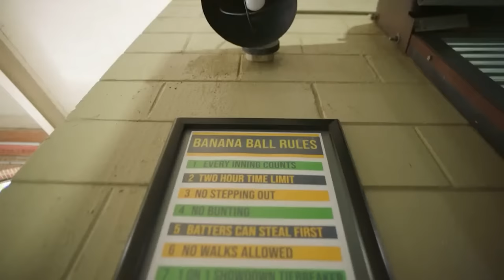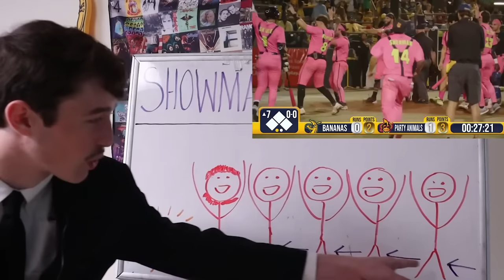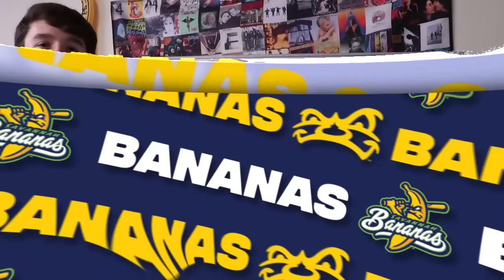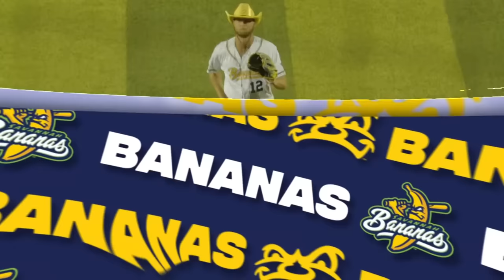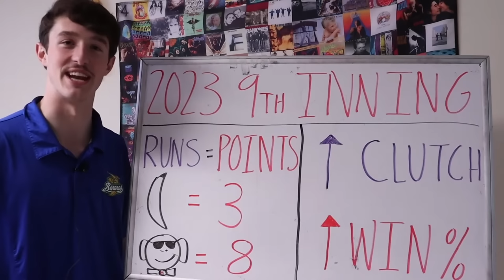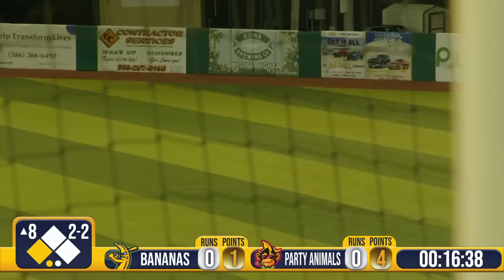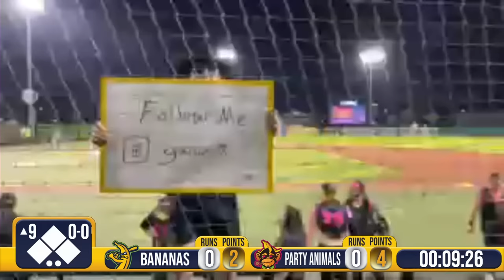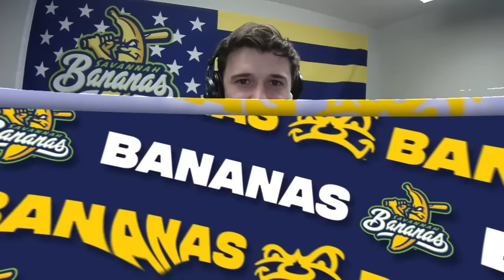Banana Ball in Historic Jackie Robinson Park | 2.23.23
[GAME 4] 2023 BANANA BALL WORLD TOUR  - 🍌 Savannah Bananas vs Party Animals in Daytona Beach, FL

Enter the Golden Ticket Sweepstake at a chance to win two tickets to see your favorite show in sports live in Vegas

Banana Ball Rules:
1. Every Inning Counts: The Team with the most runs at the end of the inning gets a point, the team with the most points wins the game! In the last inning, all runs count for a point!
2. Two Hour Time Limit
3. No Stepping Out of the Batters Box
4. No Bunting
5. No Mound Visits
6. Walks are Sprints
7. If a Fan Catches a Foul Ball it's an Out
8. Batters Can Steal First
9. One on One Showdown Tiebreaker